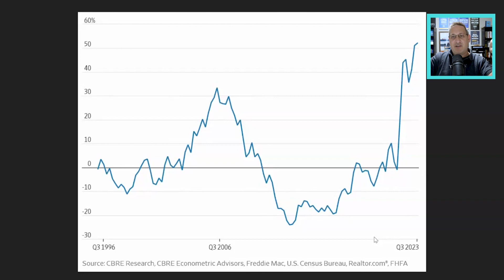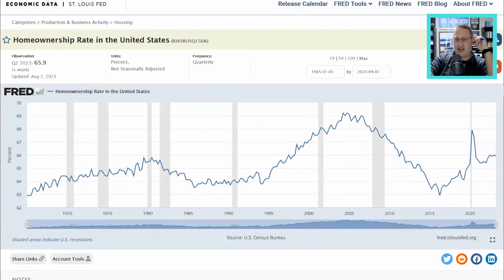E21: Renting vs Buying, Syndicator Sins & Market Dynamics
We tackle the daunting reality that it's currently more expensive to buy a home than to rent. With mortgage rates and housing prices soaring, the cost of homeownership has skyrocketed, making it 52% more expensive to own a house than to rent—a figure that continues to climb. As a result, many who once dreamed of homeownership find themselves priced out of the market. We delve into the intricacies of syndication, discussing the process and legalities necessary to ensure investors aren't misled. Additionally, we conduct a market analysis focusing on the debt and real estate assets, examining the prevalence of bridge loans and their impact on the housing market. Join us as we navigate through these challenges and opportunities in today's real estate landscape.

Topic Timestamps:
0:00 Intro
4:27 Renting vs. Buying
31:23 Syndicator Sins
1:01:23 Market Dynamics
1:18:00 Top 10 & Games

J Scott (he goes by "J") is an entrepreneur, investor, advisor, author, and partner at Bar Down Investments, focused on buying and repositioning large multifamily properties. In the past fifteen years, J has bought, built, rehabbed, sold, lent-on and held over $150M in property around the country. J holds strategic advisor roles in several companies and is the author of five BiggerPockets books on real estate investing, including the best-selling, The Book on Estimating Rehab Costs. He is also co-host of the award winning Drunk Real Estate podcast.

Mauricio Rauld is a standout syndication attorney renowned for his ability to explain legal jargon in plain English. As the founder and CEO of Premier Law Group, he dedicates his practice to helping real estate syndicators raise capital for financial independence. With nearly two decades of securities experience, Mauricio specializes in Reg D exempt offerings and educates investors worldwide on navigating securities laws. Recognized as a "Rising Star" by Super Lawyers, he shares stages with industry giants like Robert Kiyosaki and Ken McElroy. Passionate about education, Mauricio travels nationally to speak to investors, emphasizing the legal aspect of syndication. A UC Berkeley and Loyola Law School graduate, Mauricio resides in Southern California with his wife and children.

AJ Osborne is an American entrepreneur, businessman, and investor who owns and manages his self storage portfolio of over $350 million of assets through his companies Cedar Creek Capital, Bitterroot Holdings, and Clearwater Benefits. He's the owner and host of the largest self storage podcast, Self Storage Income.

Kyle Wilson is a seasoned investor and former professional NHL player turned real estate aficionado. Armed with a degree in Physics from Colgate University and a license as a Pennsylvania realtor, he now specializes in underwriting multifamily deals at BDI, leveraging his expertise to secure the best opportunities in the market. With a portfolio spanning long and short term single-family rentals, high-end rehabs, and large multifamily properties, Kyle's strategic approach has seen him underwrite over 300 properties nationwide in the past 3 years alone. Kyle is also Ashley Wilson's husband.